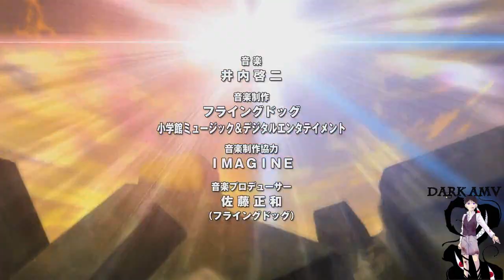Kenichi AMV The Pretender